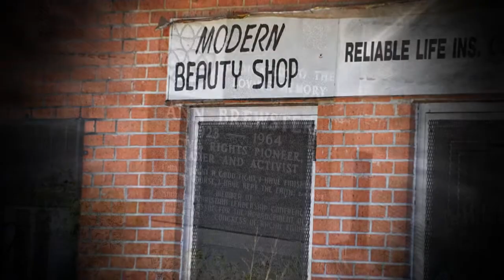Shreveport Rising - We’ve Come This Far by Faith (Promo)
UPCOMING PLAY TO TELL GRIPPING STORY OF
SHREVEPORT AND NORTHWEST LOUISIANA’S

Extensions of Excellence Performing Arts Inc. will present the performance of Shreveport Rising! This Far by Faith on Saturday, February 19, 2022, at the Historic Strand Theater at 7:30 P.M.  The production, which is a historical drama written by national playwright and screenwriter David Barr (The Face of Emmett Till) will tell about the civil rights history of Shreveport and will feature a local cast from the Shreveport-Bossier area as well as the Orchesis Dance Company from Grambling State University which is under the direction of esteemed choreographer Diane Maroney-Grigsby. The production will bring the story of Shreveport’s Civil Rights movement out of archives and into life with drama, photos, song, and dance.

The production will be directed by Vincent Williams who serves as a local theater instructor from the Shreveport Ark-La-Tex. A week of events coming up to the show will include Replication of Shreveport Civil Rights March on Sunday, February 13, 2022 at 2pm, BTW Docudrama Exhibition on Friday, February 18, 2022 at 9am and LSUS Docudrama Exhibition on Monday, February 21, 2021 at 11am.

The central concept of Shreveport Rising! This Far by Faith is to create an innovative piece of modern live theater for the stage that will remain dramatically 'accessible' to everyone who witnesses it.

Citizens of Shreveport need their own heroes and need to know the truth: that the fight for equality and justice can come out of Allendale, not just Atlanta. Many families and churches are inter-connected with the lives of these icons, and we don't even know it. We have heroes here in our city, and their stories should be told before it's too late. Pastor Harry Blake, C. O. Simpkins, Dr. E. Edward Jones. Mamie Love Wallace, Ann Brewster, Bernice Smith. They committed their lives to justice and freedom and changed the course of history for the Black community in Shreveport.

Admission is $25-$35.  Children under five will not be admitted.